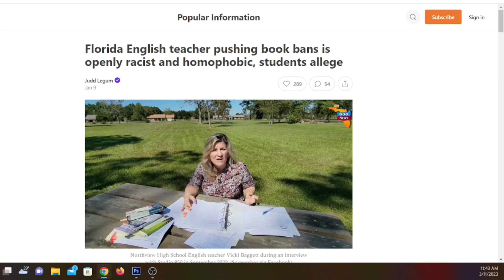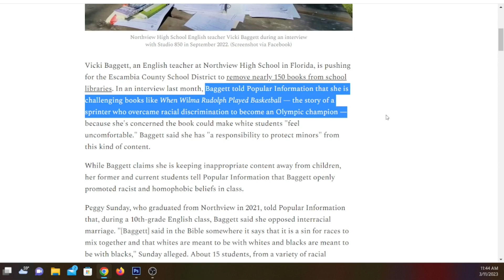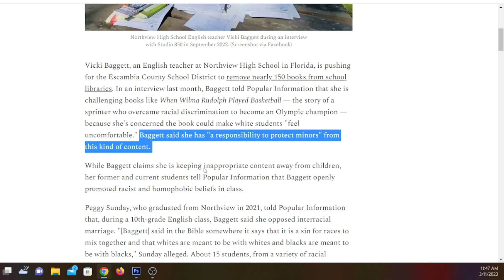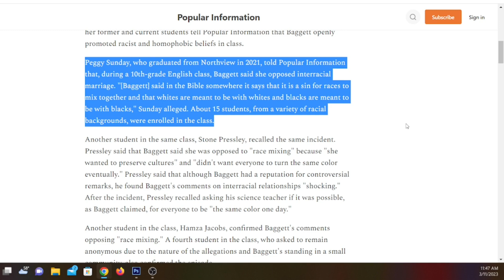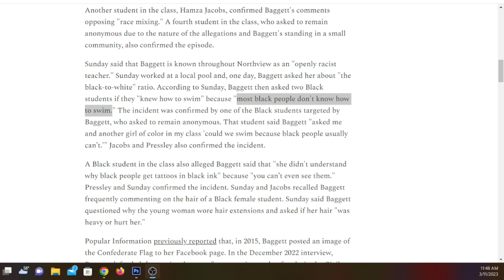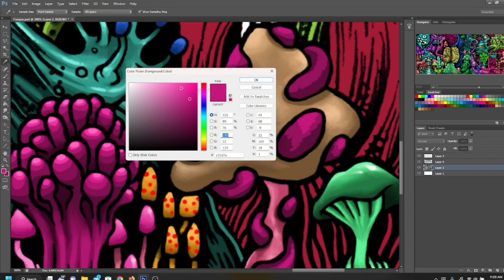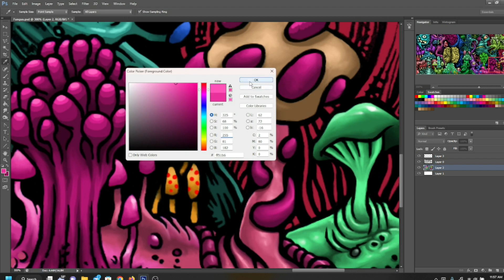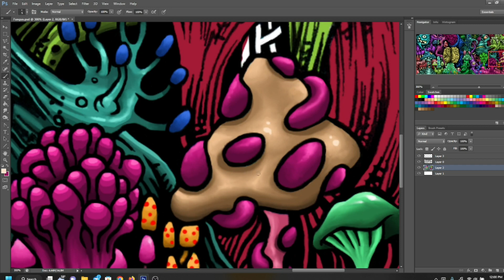The Sexisim and Racism Behind Conservative Book Bans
Conservatives are going on a book banning frenzy in Florida, we take a look at who's behind these complains and what exactly is getting banned.